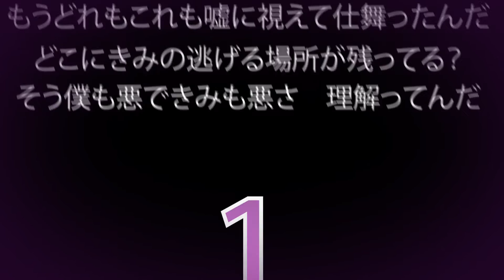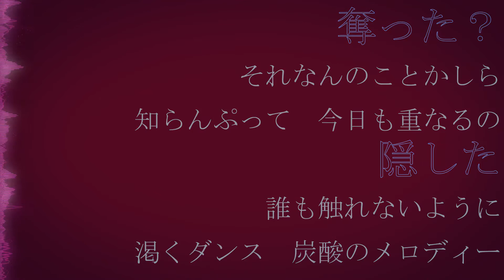[ Utau VCV ] Liars Dance [ Yarui Munegi ft. ReoruZeke ]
Second VCV Utau is up! Here, I present you Yarui Munegi!
Zeke's leader in VENOMloid idol group /slapped to use him, just use the Flags that I put in the VB information xDD
I hoped that you enjoyed his voice!
If you have downloaded Zeke, you don't need to download Yarui's wwwww
They are in one pack

Credits:
Arts : VirusZeke aka. ReoruZeke
Yarui Munegi : VirusZeke
Ust:  RenjiTakuma
Song:  DECO*27 for music, lyrics, arrangement and Naoki Itai for arrangement as well
Animation : Mifflue